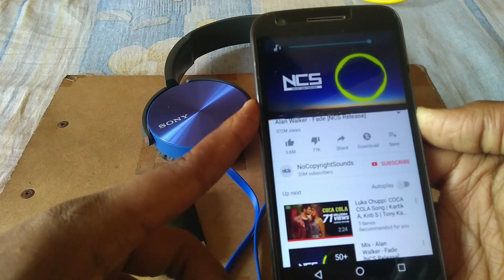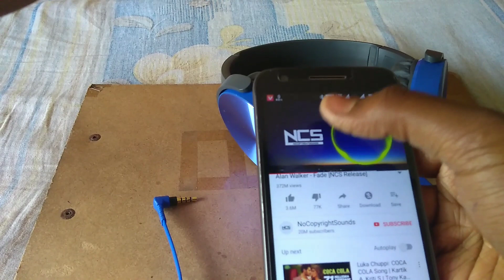Bluetooth Earphone convert to Bluetooth Speaker for Car Kit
In this video Tech babai channel explains to you How to make a Bluetooth receiver with your old Bluetooth.